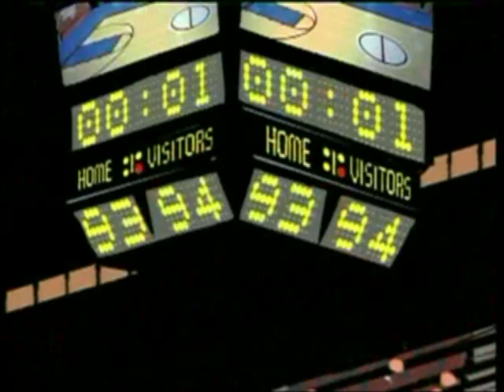Dur Dur Etre Bebe - Jordy Signature Song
It's so tough to be a baby!